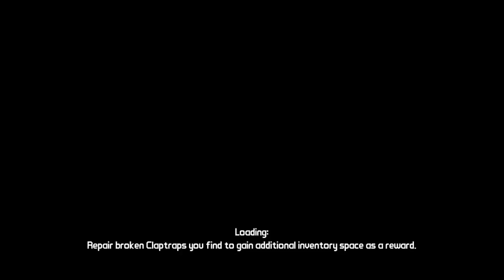Borderlands Gameplay Walkthrough Part 12